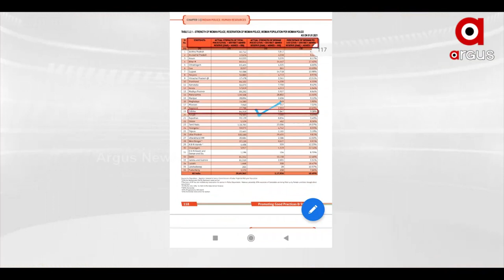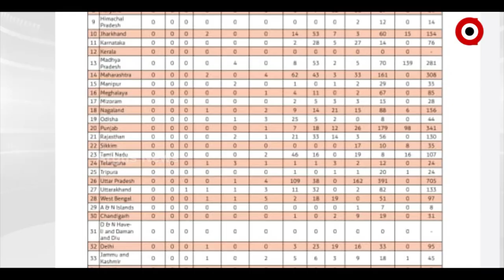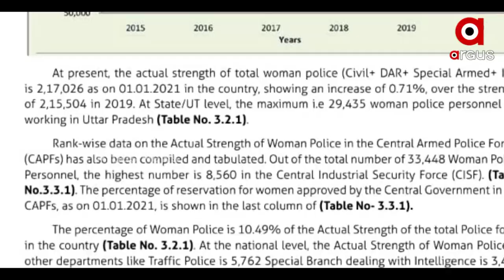ମହିଳାଙ୍କ ନିଯୁକ୍ତିରେ ପଛୁଆ ରାଜ୍ୟ ପୋଲିସ ବିଭାଗ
ରାଜ୍ୟରେ ମହିଳା ସଶକ୍ତି କରଣ ପାଇଁ ରାଜ୍ୟ ସରକାରଙ୍କ ମାଳ ମାଳ ଯୋଜନା । ହେଲେ ପୋଲିସ ବିଭାଗରେ ମହିଳାଙ୍କୁ ନିଯୁକ୍ତି କ୍ଷେତ୍ରରେ କେତେ ସୁଯୋଗ ଦିଆଯାଉଛି ତାହାର ମୁଖା ଖୋଲିଛି କେନ୍ଦ୍ର ଗୃହ ମନ୍ତ୍ରାଳୟର ଏହି ରିପାର୍ଟ।